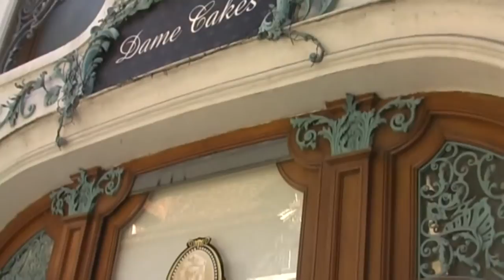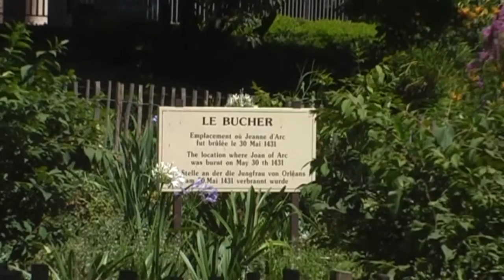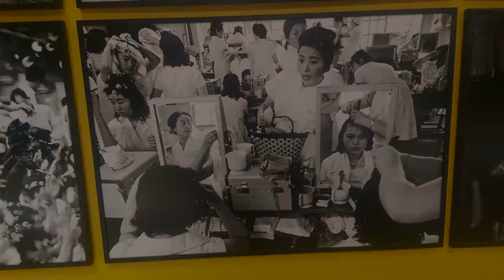Rouen - Stadswandeling / Visite à pied / Walking Tour (19 juli 2016)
- Videobeelden van een stadswandeling door Rouen met o.a. rue Saint-Romain (Dames Cakes), Historial Jeanne d'Arc, gezicht op de kathedraal van Rouen, Aître Saint-Maclou, vakwerkhuizen, rue Eau de Robec, Abdijkerk van Saint-Ouen met luidende klokken, Place du Vieux-Marché met de Église Sainte-Jeanne d'Arc (19 juli 2016).
- Images vidéo d'une visite touristique de Rouen avec la rue Saint-Romain (Dames Cakes), l'Historial Jeanne d'Arc, vue sur la cathédrale de Rouen, l'Aître Saint-Maclou, des maisons à colombages, la rue Eau de Robec, L'Abbatiale Saint-Ouen avec les cloches, la Place du Vieux-Marché avec l'Église Sainte-Jeanne d'Arc, le 19 juillet 2016.
- Video images of a walking tour of Rouen, including rue Saint-Romain (Dames Cakes), Joan of Arc History Museum, views of Rouen cathedral, Aître Saint-Maclou, timber-framed houses, rue Eau de Robec, Abbey Church of Saint-Ouen with bells ringing, Place du Vieux-Marché with the Église Sainte-Jeanne d'Arc, 19 July 2016.